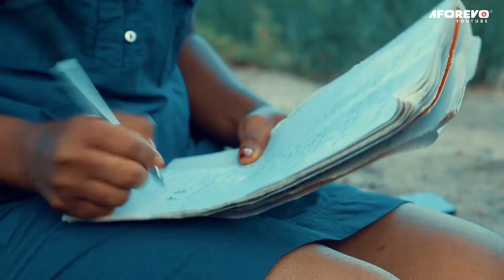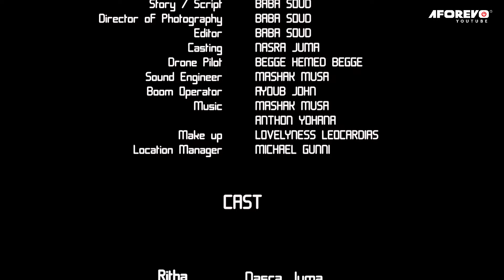Kupe | Latest Swahili Bongo Movie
Hii ni Bongo Movie nyingine ya kuvutia, Tazama na Ufurahie

A Bongo Movie Starring: Nasra Juma, Loveliness Leocardias, Michael Gunni

Genre; Village/ Emotional Romance Drama

Aforevo Title: Kupe